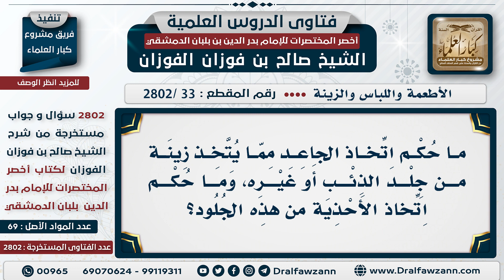[33 -2802] ما حكم استعمال جلود السباع بعد دبغها؟ - الشيخ صالح الفوزان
السؤال: ما حكم اتخاذ الجَاعد مما يُتخذ زينةً من جلد الذئب أو غيره، وما حكم اتخاذ الأحذية من هذه الجلود؟
الجَوَابُ: ما يجوز جلود السباع ما يجوز، منهي عنها، منهي عن جلود السباع واستعمالها ولو دُبغت، لأن هذا منهي عنها نهيًا خاص عن السباع، ومن باب أولى إذا كان ما يجوز افتراشها واتخاذها ملابس أحذية أو غيرها ما يجوز أو فِراء ما يجوز هذا.

للاشتراك في قناة الشيخ صالح الفوزان
سؤال وجواب من شرح أخصر المختصرات ( 2802 ) مقطع

للاستفسار والإقتراحات والدعم
رئيس الفريق
لمشروع كبار العلماء